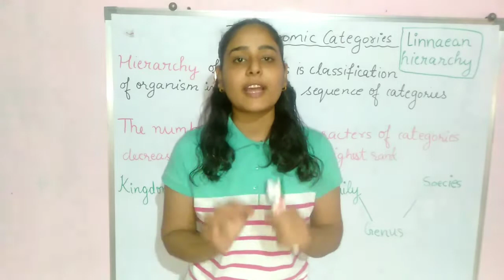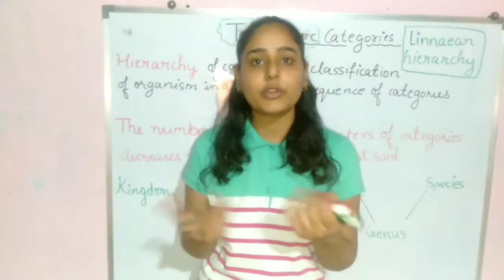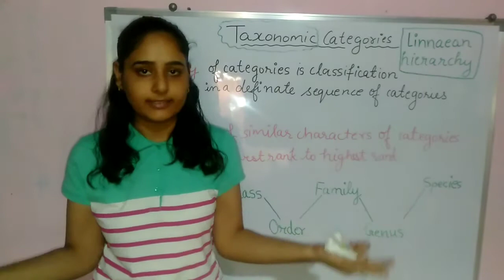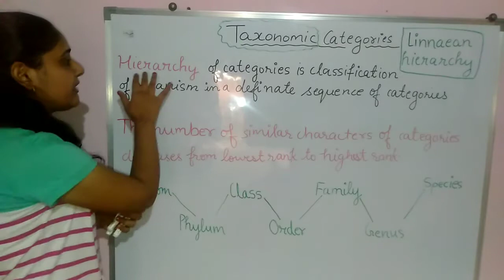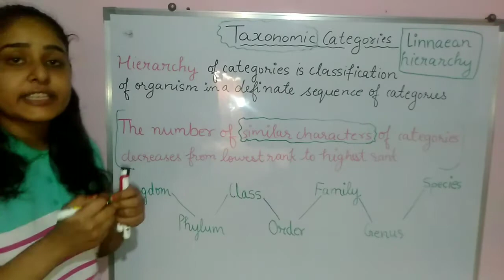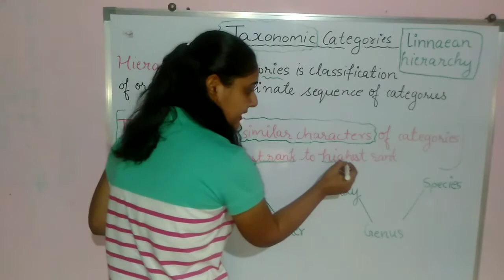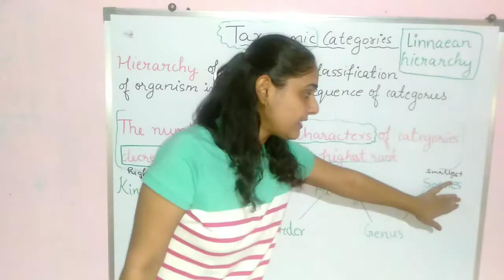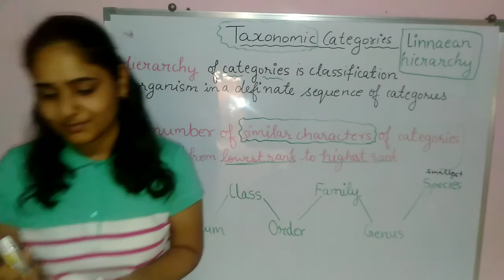Taxonomic categories | Class 11 | Ncert